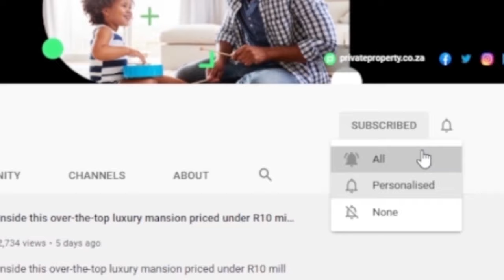Five Luxury Homes in Durban Where Soft Life is Guaranteed | The Show House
KwaZulu Natal is one of South Africa’s most desirable destinations for luxury homes. From stunning mansions to waterfront villas with breathtaking views and world-class amenities, you’re bound to experience total luxury. These homes will have you shook with all the elegance and class they have to offer.

Welcome to The Show House. In this episode, we take a look at the most opulent homes in  Durban.

Homes:

00:00 | Property 1
01:00 | Property 2
02:28 | Property 3
04:05 | Property 4
05:21 | Property 5

Fully Furnished, Move-In Ready Opulence and Sophistication